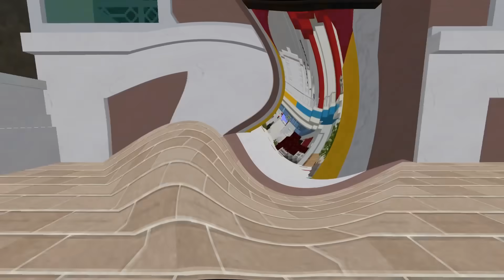1,000,000 SLEEPOVER with RAINBOW FRIENDS!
1,000,000 subscriber Sleepover with Rainbow Friends, Poppy Playtime, Trevor Henderson and everyone of our monsters we created in Minecraft! Rainbow Friends Blue, Cartoon Huggy and baby Cartoon Cat all return for an epic finale sleepover in Minecraft!

1,000,000 SLEEPOVER with EVERYONE!